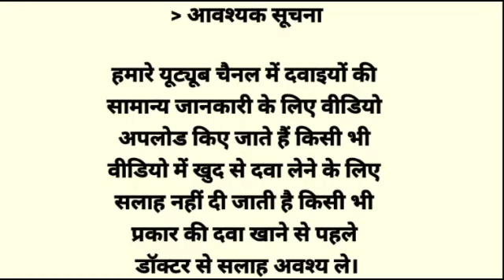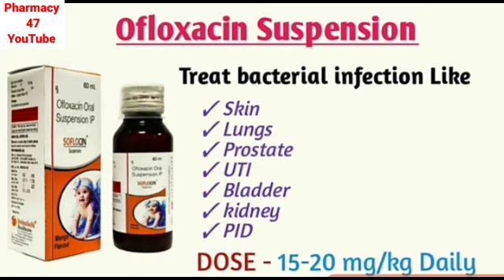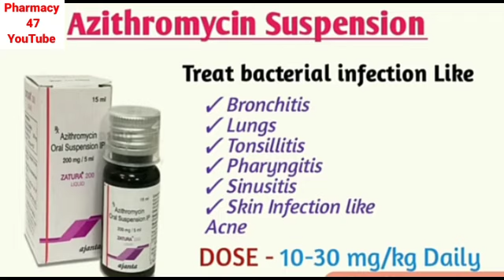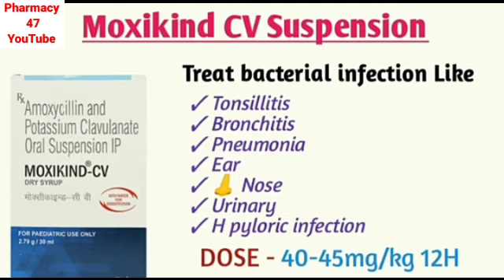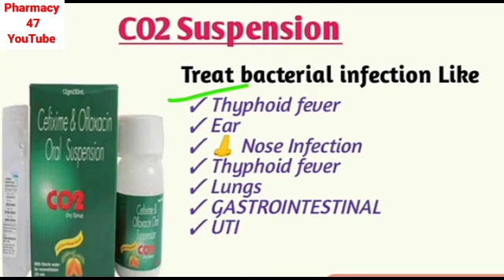बच्चों के लिए एंटीबायोटिक सिरंप दवा का खुराक कैसे दिया जाता है_@pharmacy4716